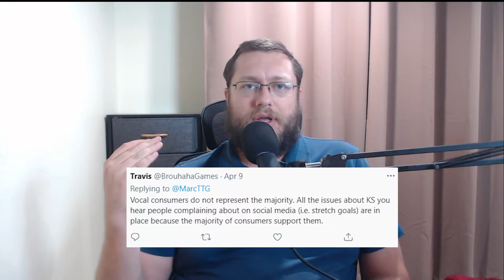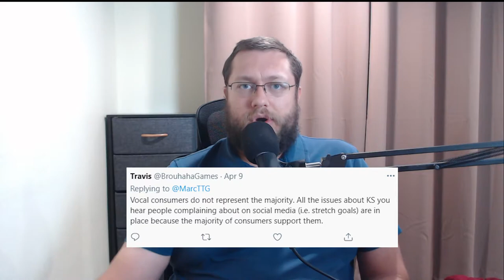I Respond To Your Hot Takes! Part 2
I'm back with more hot takes and hot responses, this time about kickstarter, cooperative games, and ugly games.